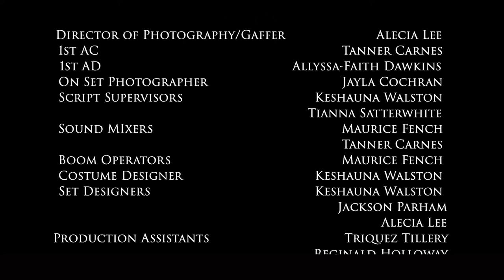"The Backwoods" Student Horror Short Film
Hello Everybody!! Happy Halloween. Within the past week or so I got a chance to be a part of a horror short film with friends at my school and I figured that I should share my experience with you all!

I should warn you, we filmed and created the project in two days so try to be kind...

Overall Im pretty damn proud of what we created and I hope you enjoy!

HAPPY HALLOWEEN!